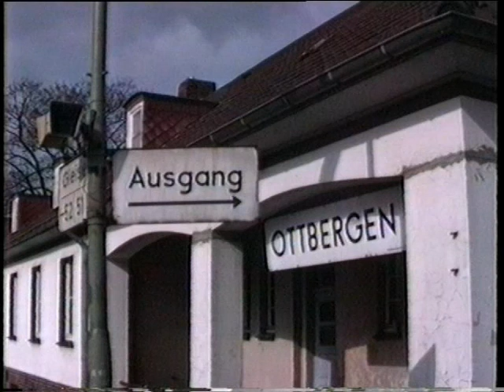01 1102 dampft in Ottbergen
Mit großer Verspätung kommt der Weserbergland-Rundfahrt-Sonderzug in Ottbergen an und macht eine Scheinanfahrt bevor er den Bahnhof mit Volldampf wieder verlässt... p.s.: die Video8-Cassette ist ungenügend beschriftet aber es müßte sich um eine große Weserbergland-Rundfahrt am 3. März 1996 gehandelt haben wenn die Nachforschungsergebnissse richtig sind?